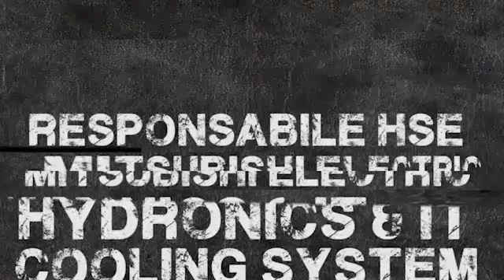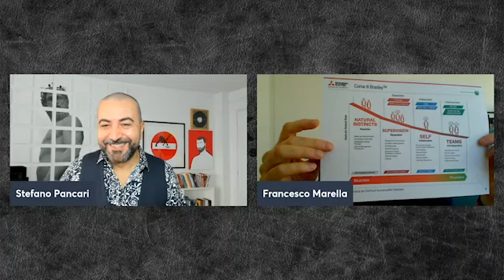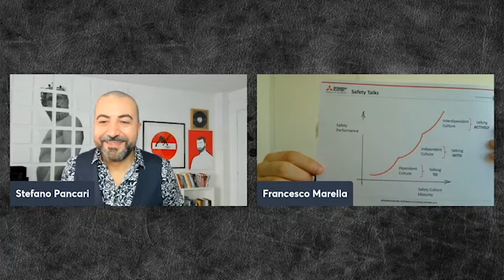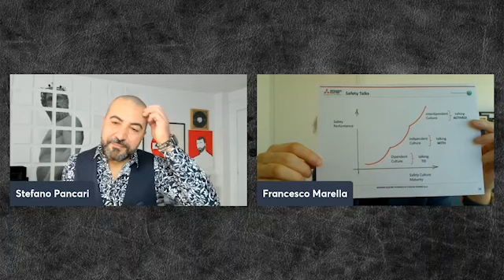LIVE #100 - Francesco Marella, Responsabile HSE Mitsubishi Electric Hydronics & IT Cooling System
Ospite di Stefano Pancari: Francesco Marella, Responsabile HSE Mitsubishi Electric Hydronics & IT Cooling System